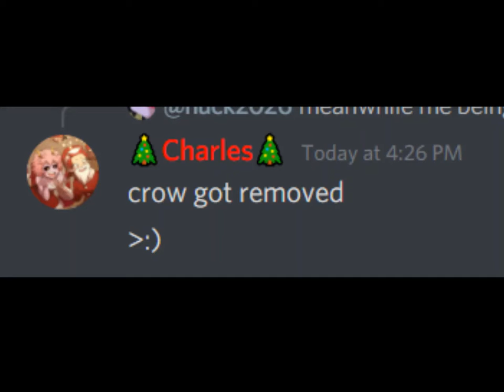Cs meme: RIP Crow